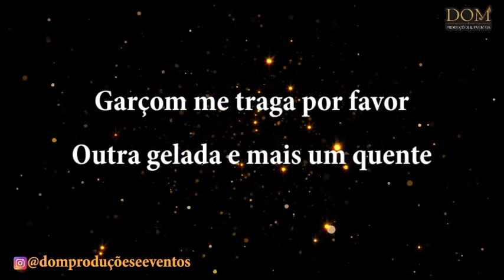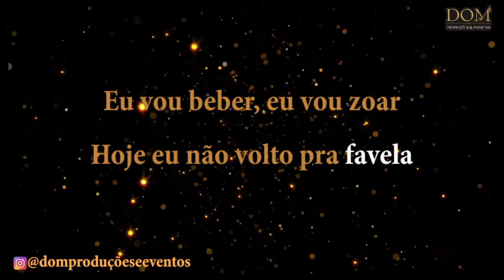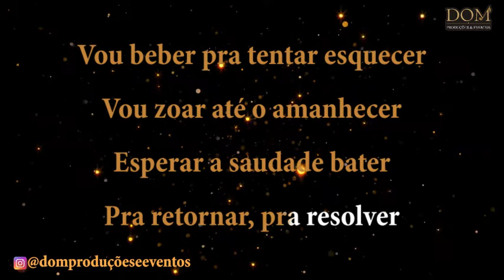Samba Okê - Renato Milagres - Cuca Quente - Karaokê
CANTE DE VERDADE! Aprenda agora e em casa como arrasar no palcos, festas e na internet. Seja um artista completo e diferenciado o quanto antes. Pesquisamos o que há de melhor pra você, sempre pensando na qualidade do produto e no seu bolso. DOM também se constrói com muito esforço. Estude!

Livros:
* Aprendendo A Cantar de Verdade

* Canto - Princípios da Fisiologia Vocal

* Canto - Princípios Básicos de Técnica Vocal

* Canto - Consciência Melódica

* Teoria Musical

* Carreira Musical de Sucesso

ESTUDE ONLINE COM OS MELHORES PROFESSORES!
Vídeo-Aulas (Compra segura Hotmart e Monetizze):

* Aprenda a CANTAR PROFISSIONALMENTE em apenas 21 DIAS!

* TEATRO EM CASA: Melhore sua PERFORMANCE! Super TÉCNICAS DE TEATRO para levar sua APRESENTAÇÃO MUSICAL para outro nível.

* Aprenda a tocar VIOLÃO do básico ao avançado EM APENAS 8 SEMANAS.

* Violão Avançado (Samba, Choro e mais 9 Estilos Musicais)
Playback, Videokê, Instrumental, Base da música Cuca Quente, versão de Renato Milagres.

Composição: Claudemir Da Silva / Ricardo Moraes / Sergio Roberto Serafim

"Não vou pedir a conta, já estou gostando do ambiente..."